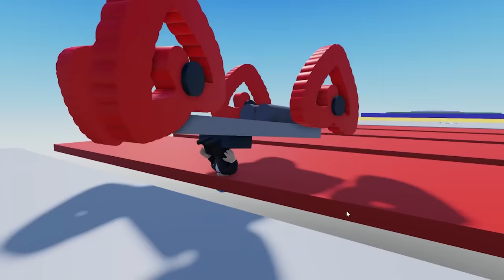Wheel Drawing | Roblox | NAG BABAGO ANG GULONG KO SA DRAWING KO!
Follow me on Roblox:
PlayofEL